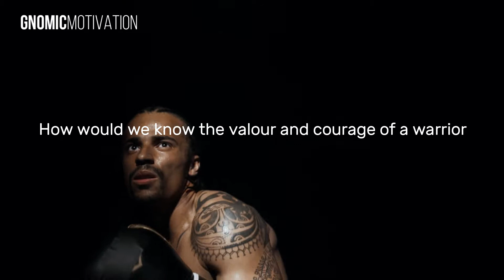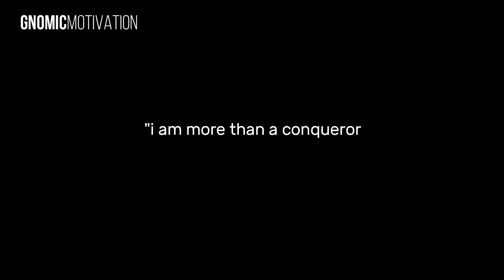MORE THAN A CONQUEROR | GNOMIC Motivation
George Frederick Handel was at a low point in his life. His money was gone, and his creditors hounded him, threatening him with imprisonment. His right side became paralyzed, and his health deteriorated. For a brief time he was tempted to give up. In the midst of the darkness he picked himself up and began to do the only thing he knew to do – write music. Out of that despair he wrote the oratorio known as The Messiah, which many consider the greatest piece of christian music in history.

Without fire, there’s no refining.

As we go through life, we are going to encounter many challenges. Rather than allow ourselves to be defeated by our struggles, we could see them as opportunities to grow and develop in ways that otherwise would have been impossible. And that is how winners are made!

Consider it pure joy, my brothers and sisters, whenever you face trials of many kinds, because you know that the testing of your faith produces perseverance. Let perseverance finish its work so that you may be mature and complete, not lacking anything.

— James 1:2-4

SEE ALSO¬